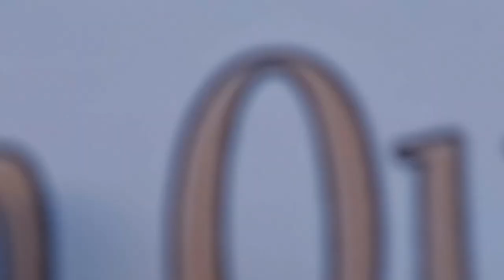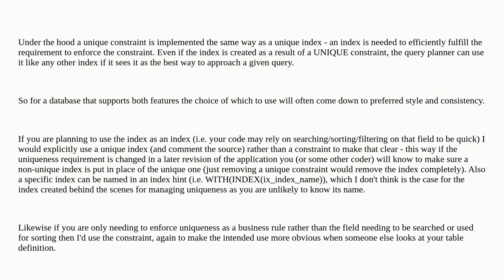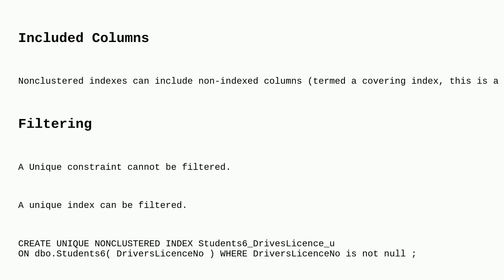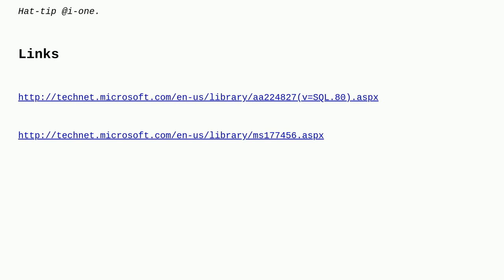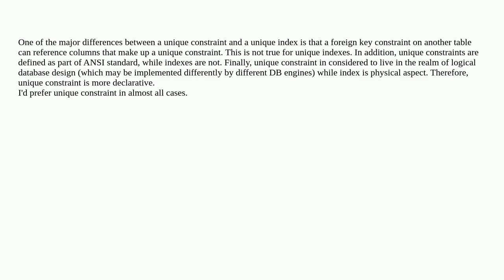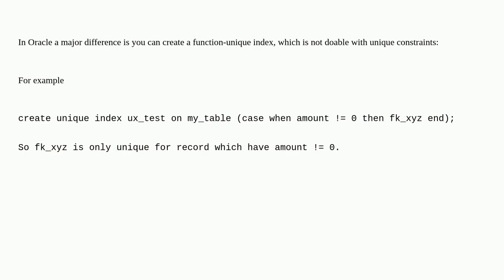Dba: When should I use a unique constraint instead of a unique index?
When should I use a unique constraint instead of a unique index?

A special thanks goes out to the community

  unique-constraint sql-server index best-practices constraint